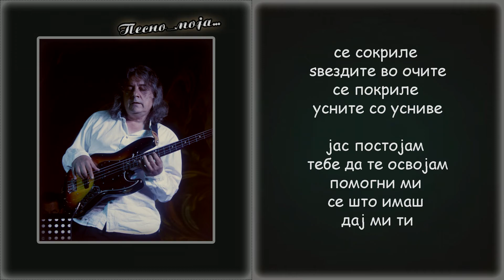Ljupco Trajkovski Fis ~ BIDI MOJA ~ Nikola Konzulov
Muzika i aranzman - Ljupco Trajkovski Fis
Tekst - Borce Necovski